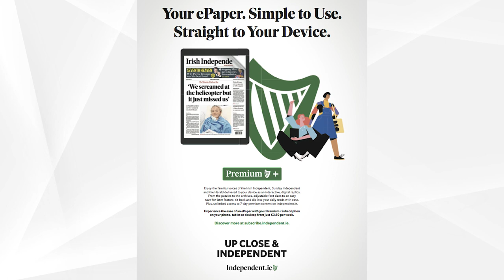Mary Kennedy interviews Christine Dwyer Hickey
Senior Times Podcast Series - Mary Kennedy interviews Christine Dwyer Hickey on her life and how James Joyce was a main influence to becoming a writer . Christine chats about Her novel Tatty the Unesco Dublin One City One Book for 2020. Christine also supports a project called “Silent Voices,” which helps children and adults dealing with the effects of parental alcohol misuse. She is a member of Aosdana.
Christine Dwyer Hickey is a novelist and short story writer. She has published 8 novels, one short story collection and a full-length play. Her latest novel The Narrow Land is the 2020 winner of the Walter Scott Prize and the inaugural winner of The Dalkey Literary Prize 2020.